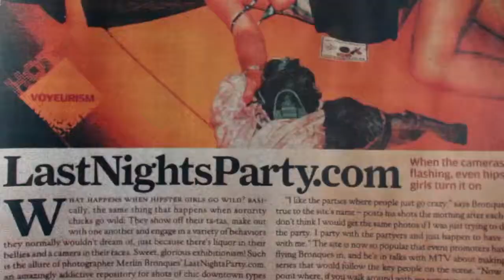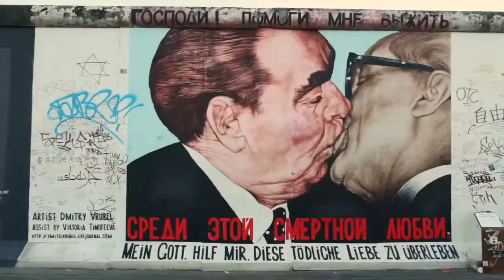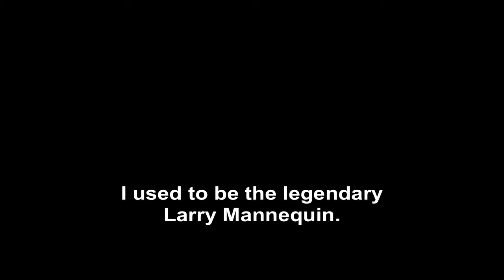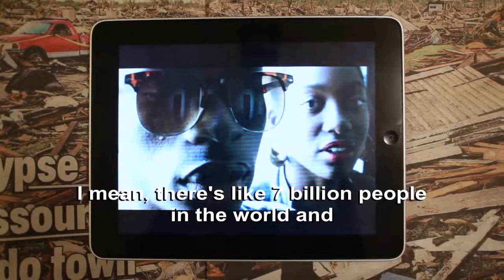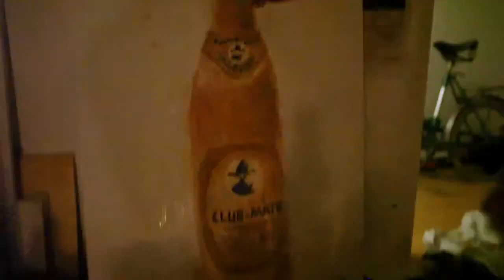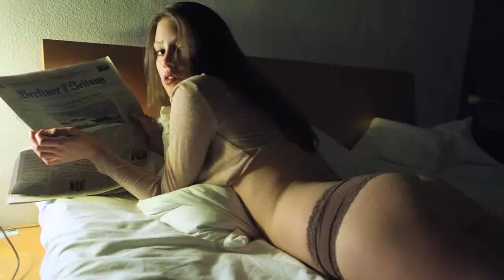EP1_2: Mannequin Skywalker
Directed & Edited by Bronques

FEATURING BLOODY BEETROOTS

Soundtrack:
"Shrunken Heads", Wolfgang Gartner
"Turn Around (Rap)", BXXX
"Ich Will", D.A.F.
"New Noise", Bloody Beetroots/Steve Aoki/Refused
"Moob", Paul Kalkbrenner
"Prelude In C Sharp Minor", Rachmaninoff